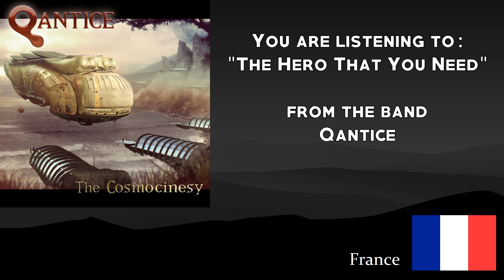Qantice - The Hero That You Need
Band: Qantice (from Paris, France)
Song: The Hero That You Need (Track #6)
Album: The Cosmocinesy (Released April 2009)
Label: Brennus Music
Genre: Symphonic Power Metal

Please note that I upload these songs to promote and publicize bands like yours so other people can listen in from around the world.
If there is an objection, then please message me if you'd like to remove you song from my video. I will comply to do so, especially if you're an official member of the band and/or the label.